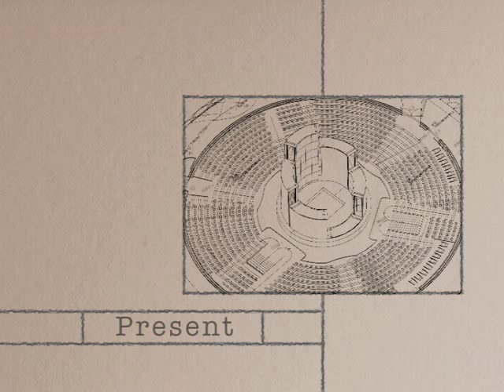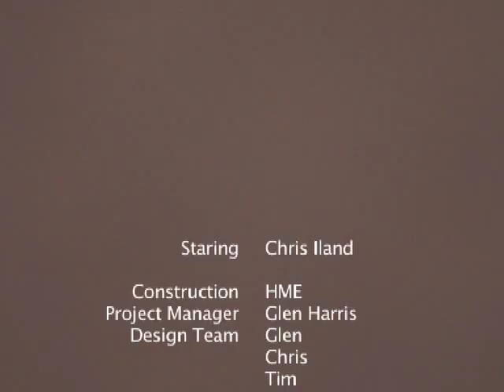HME Expo Rev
Initial test of the nine tonne revolving stage mechanism installed in the Australian Pavilion at the Shanghai 2010 World Expo.
Construction by Harris Movement Engineering.